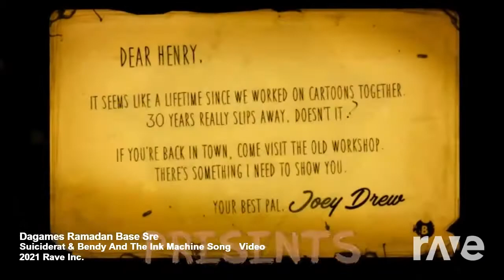Build Our sparta ramadan base sre (mashup)